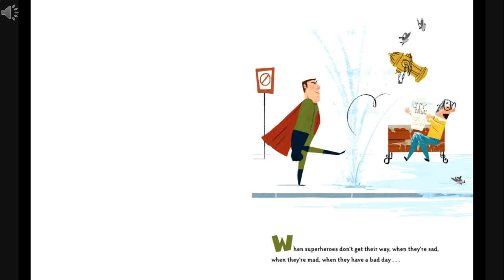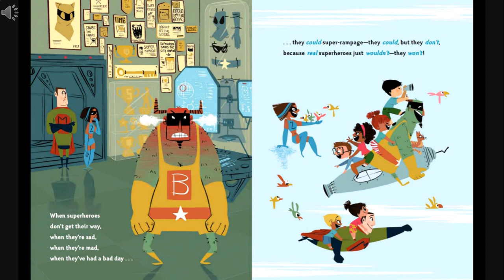Even Superheroes Have Bad Days, Read by Chris Evans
When Superheroes don't get their way, when they're sad, when they're mad when they've had a bad day...they COULD super-tantrum, they COULD but they DON'T, because REAL Superheroes just WOULDN'T they WON'T! All kids have trouble getting a grip on their emotions, sometimes even young superheroes! But what do they do when they're having a bad day? Colourful action-packed illustrations and a dynamite rhyming text reveal the many ways superheroes (and ordinary children, too) can resist the super-temptation to cause a scene when they're sad, mad, frustrated, lonely, or afraid. From burning off steam on a bike or a hike to helping others, this energetic picture book has plenty of fun ideas to help kids cope when they re feeling overwhelmed.

Our channel relies on the generosity of its followers to grow. Any amount you are able to spare will be used to buy more books to turn into more bedtime stories. Thank you for supporting us!